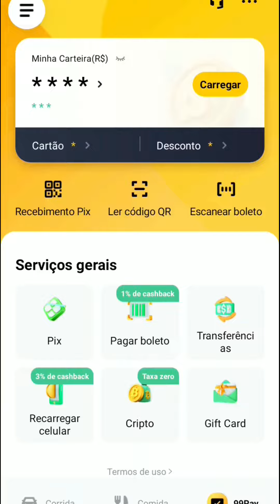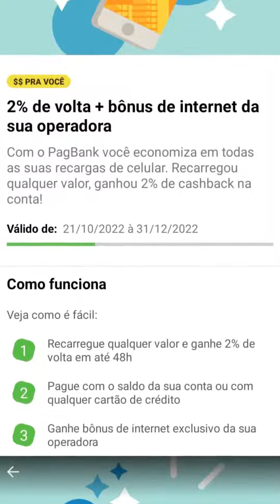💰 NOVAS PROMOÇÕES DO BANCO DIGITAL PAGANDO R$612 SEM GASTAR NADA NO CADASTRO PELO INDIQUE E GANHE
Ganhe no mínimo 612 reais com as promoções da semana, desde indiqueeganhe de bancosdigitais para ganhar dinheiro no cadastro, aplicativos pagando cashback no pagamento de boleto e várias outras oportunidades de aplicativos que realmente pagam.

🎉 COMO GANHAR?

　🟠 BANCO INTER
　　📅️ ATÉ 31/12/22
　　👤️ CADASTRE-SE:
　　　🎟️ CÓDIGO: B618D462

　🔷 BANQI
　　👤️ CADASTRE-SE:
　　　🎟 CÓDIGO ETTP-8N85
　　✅ PAGUE R$10 EM BOLETO

　　✅ PAGUE UM BOLETO DE R$40